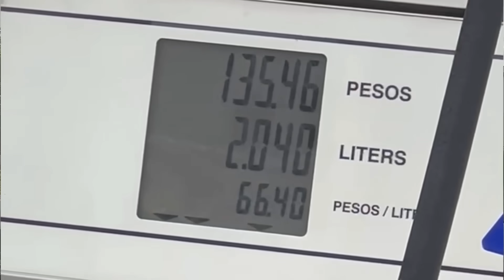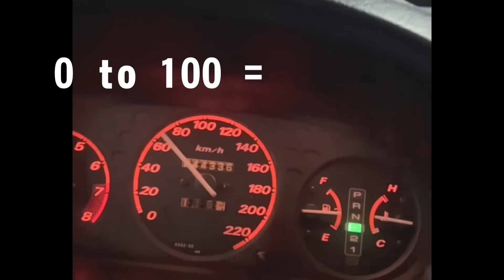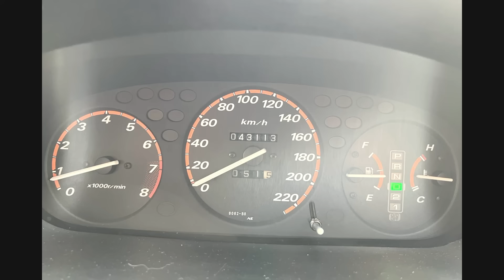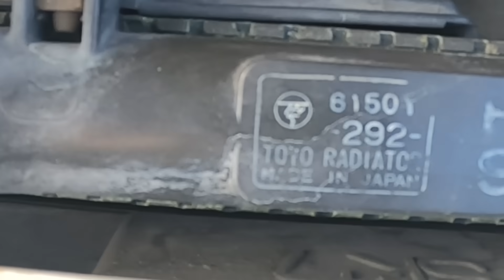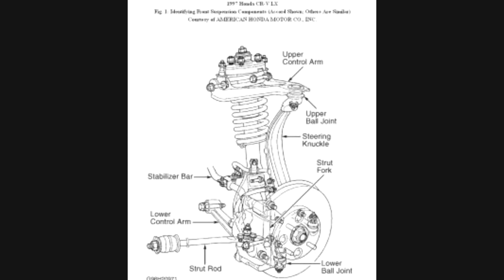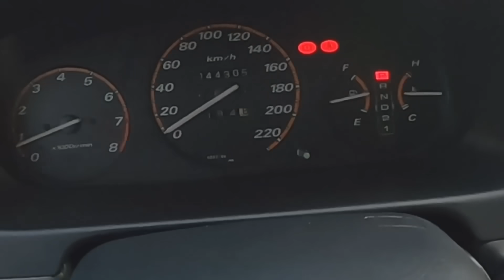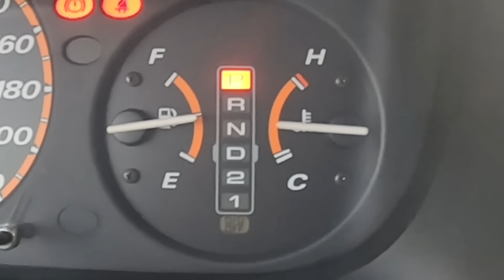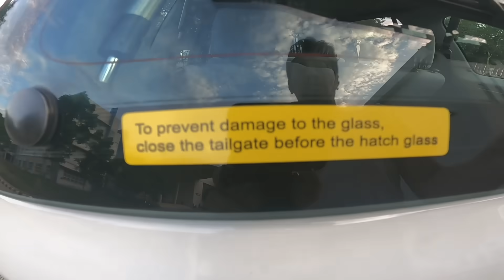Bumili ako ng auto. Nagkamali ba ako?